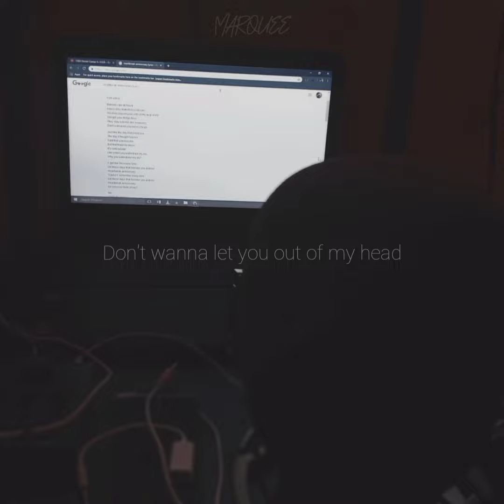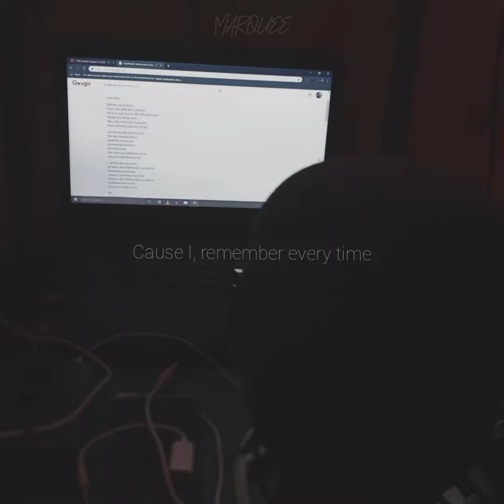Heartbreak Anniversary | Giveon (Short Cover)